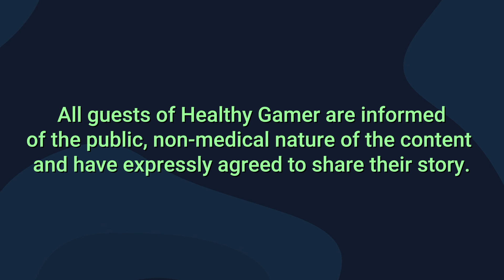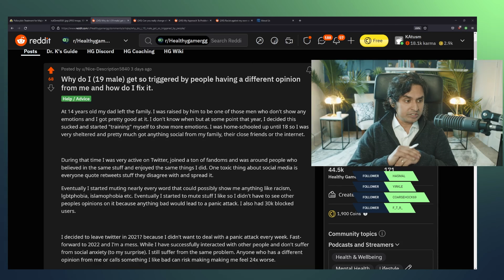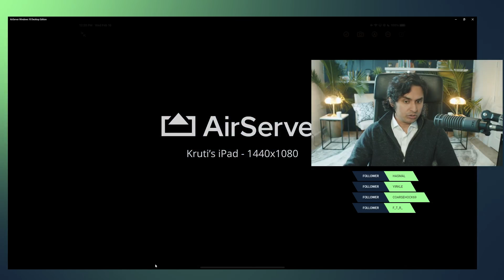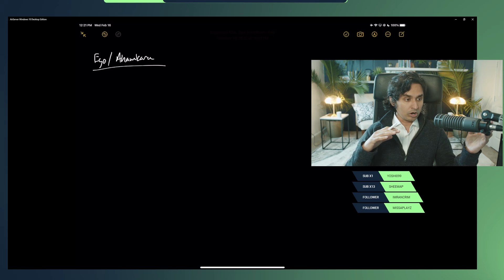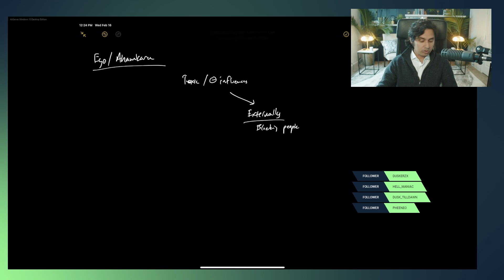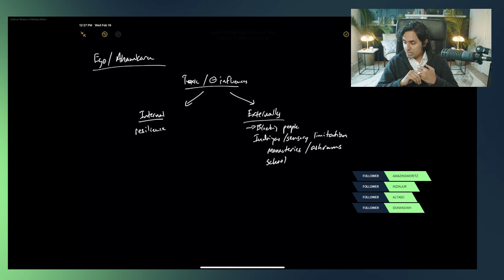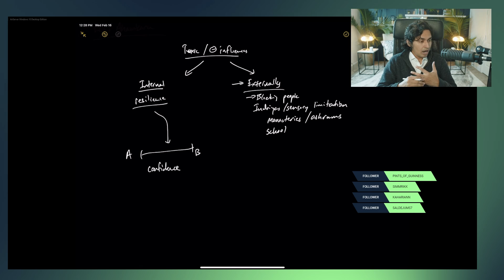Why Do I Get So Mad When Others Are Wrong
Learn more about depression, anxiety, and meditation in Dr K’s Guide to Mental Health!

Healthy Gamer group coaching spots now available!

0:00 - Reddit post "why am i triggered by different opinions"
2:07 - Introduction- the concept of ego and identity
7:33 - Resilience and discord
10:38 - Ego needs reassurance
12:09 - Attachment theory
17:20 - Emotional mirroring instills confidence
19:39 - Understanding yourself
23:27 - Forming identity around belief
28:17 - How does a disagreement become a judgement?
31:38 - The mind wants to make sense of the world
32:21 - How do I feel about myself?
33:51 - What do, Dr. K?
39:02 - No substitute for a good relationship
41:20 - Meditation
49:32 - Questions

Today Doctor K talks about why other opinions make you so angry, why winning arguments makes you upset, and how to understand your own anger. Dr. K also talks about interacting with others, how a arguments lead to division and judgement, and how to fix angry reactions.
This also cover confirmation bias, confusion, how to know if you're a bad person, how to know if I'm bad, how to know if I'm good. He also does a meditation about knowing yourself and how to find yourself.